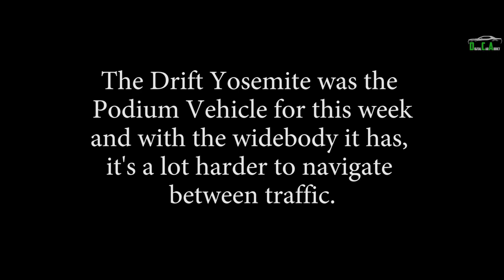GTA 5 - I Used The Casino Podium Car For The Time Trial & It Wasn't Fun...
For the past couple of weeks, I've been challenging myself in the weekly Time Trial Videos by using the Casino Podium Vehicle for that event week for fun. The Declasse Drift Yosemite was the Podium Vehicle for this week and with the widebody it has, it's a lot harder to navigate between traffic. In this video, you'll see my pain in completing this weeks time trial.